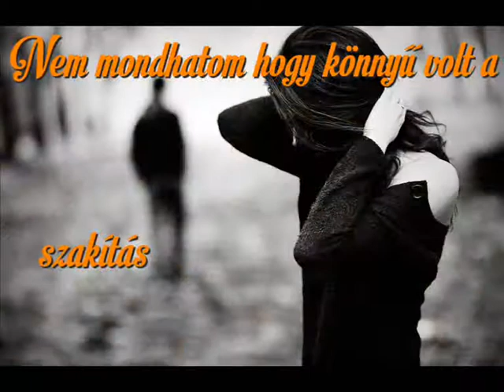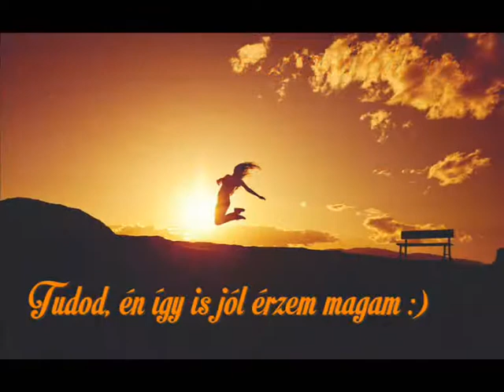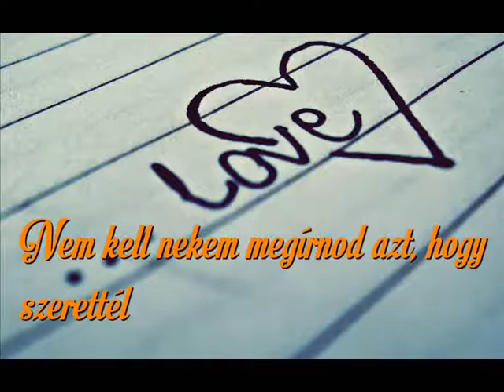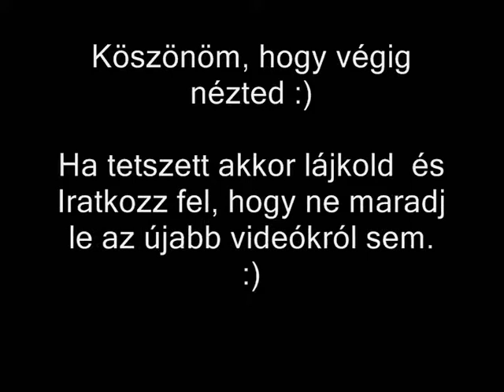Fonográf: Levél a távolból -Dalszöveggel-